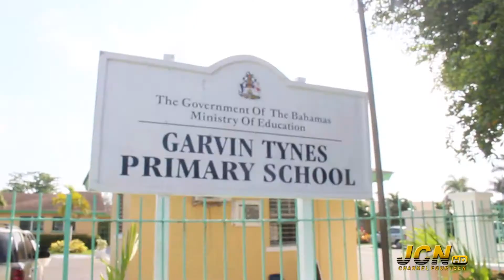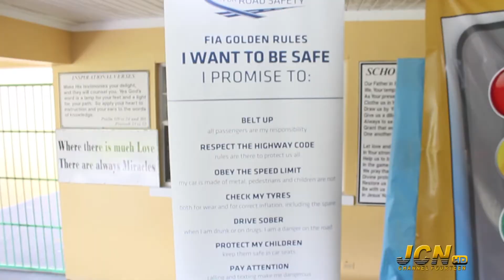NewsMarch21st2018 Seg 3